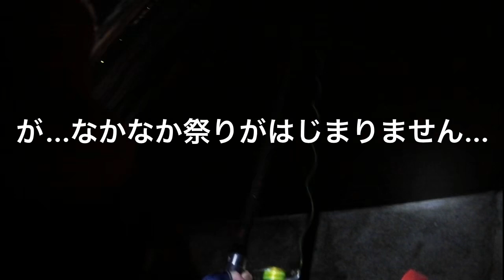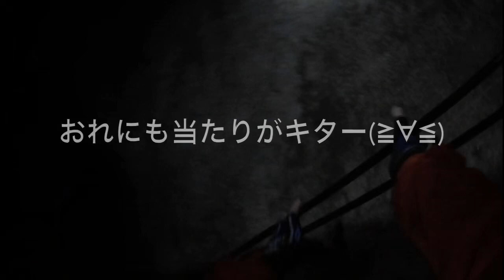#1 新潟で大アジ爆釣！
初めて動画編集に挑戦！

編集時間は4時間を要しました（≧∇≦）

会津爆釣倶楽部の釣行記録を気が向いたらアップしていきます！